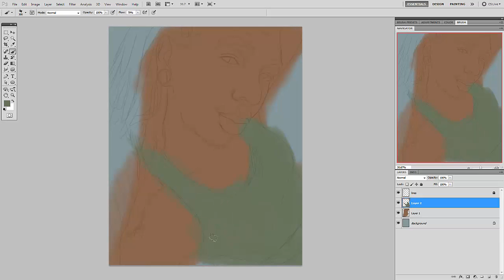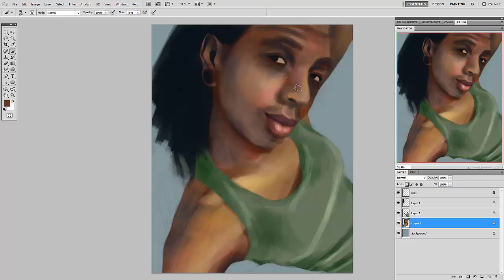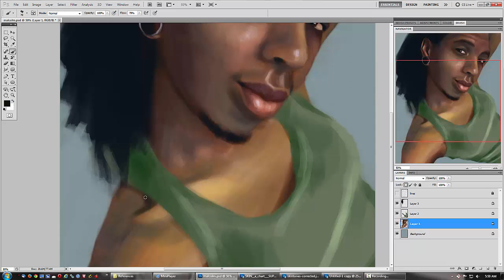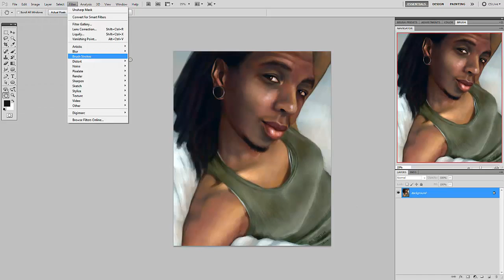Digital Portrait Painting in Photoshop - "Malcolm"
This is my latest painting recording.